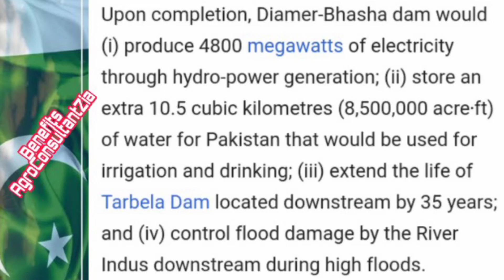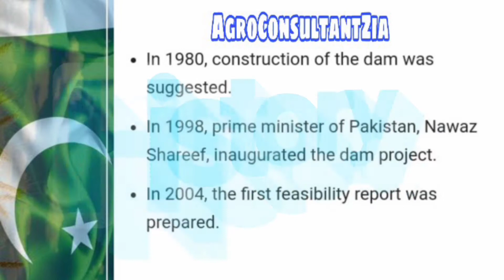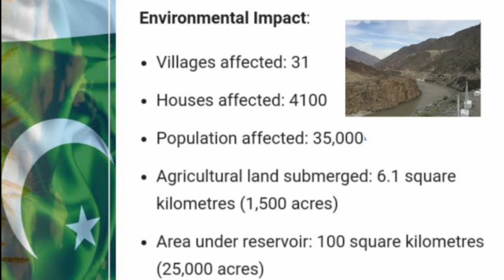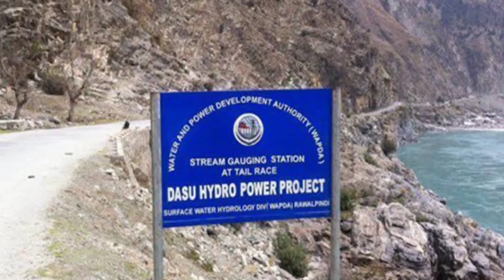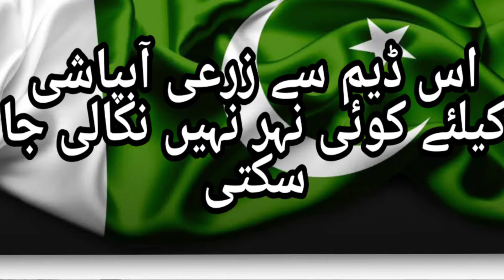DIAMIR BASHA Dam: China Pakistan Joint Project: CPEC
DIAMIR BASHA Dam is approved by Govt of Pakistan. Dam can store 8.10 MAF water and can generate 4500 MW electricity. It is world's tallest RCC Dam.
It was proposed in 1980. 1st time inaugurated by Nawaz Sharif in 1998. Musharaff inaugurated it in 2006. Now IK approved it in May 2020.
Estimated cost is 14 billion USD.